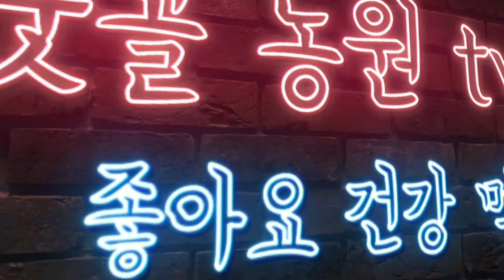시제 상차림 시향 지네기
가을 요즘은 시제 올리는 시기 입니다
조상님 제시 올리는 시기 입니다

웃골 농원스마트 스토어

불로그

문의전호 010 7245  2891

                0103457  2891